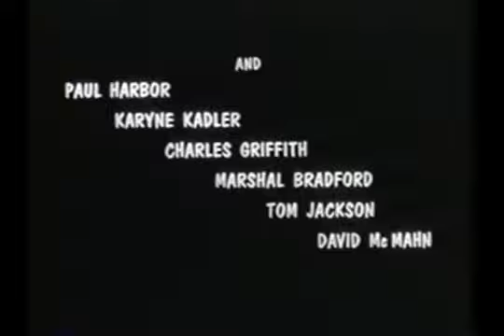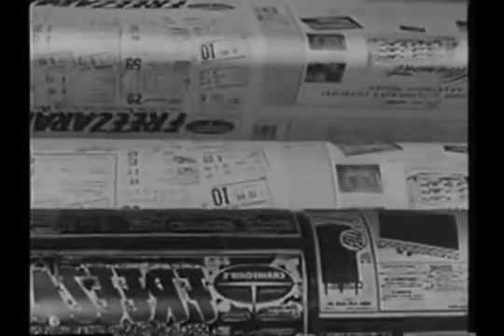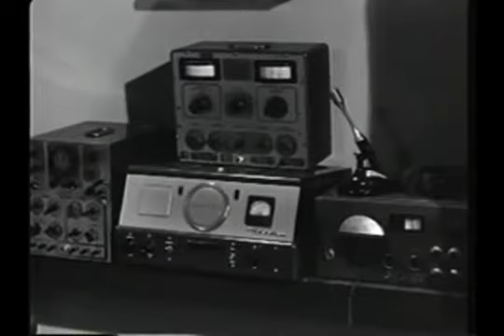1956 IT Conquered The World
Every Man Its Prisoner ... Every Woman Its Slave!

SEE ... The Hideous Flying Fingers of the Monster!
SEE ... World Conquered by the Horrible Beast From Beyond the Stars!

A well meaning scientist guides an alien monster to Earth from Venus, so that he can rid mankind of emotions, but the result is a really bad emotion -- HORROR!

Another incomparable Roger Corman spectacular!

Memorable quotes:
Claire Anderson: "I won't love a monster, I won't!"

Claire Anderson: [raising her rifle] "You think you're gonna make a slave of the world ... I'll see you in Hell first!"

Claire Anderson: "He speaks! The zombie speaks!"

Dr. Tom Anderson: "Claire, what I have to do tonight is difficult enough! Your only making it harder!"
Claire Anderson: "I want it to be hard!"

Trivia:
When leading lady Beverly Garland got her first look at the titular monster, she said, "THAT conquered the world?"

Star Peter Graves would graduate in a decade to playing Jim Phelps, the unflappable leader of the IMF in TV's Mission: Impossible (1966)

Graves was kid brother to James Arness who starred in his own 50s classics such as Them! and The Thing from Another World (playing the title creature, a carrot) and would find immortality as Marshal Matt Dillon on the TV Western Gunsmoke, the longest-running, primetime live-action series of the 20th century